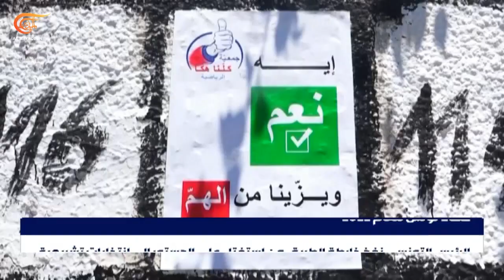حصاد تونس للعام 2022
سنة 2022 في تونس كانت سياسية واقتصادية حيث شهدت البلاد تنظيم استفتاء على الدستور وانتخابات تشريعية، فيما عرف الاقتصاد التونسي تراجعًا كبيرًا أثر على الوضع المعيشي والاجتماعي. تونس عاشت طيلة السنة الماضية مأزقا سياسيًا ومظاهرات للمعارضة ضد الرئيس قيس سعيد

إعداد: مراد الدلنسي